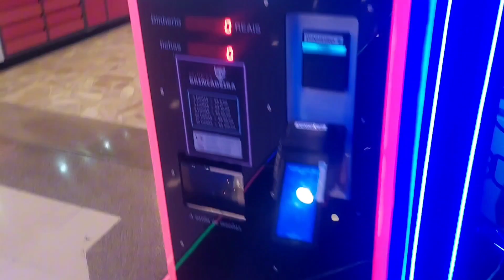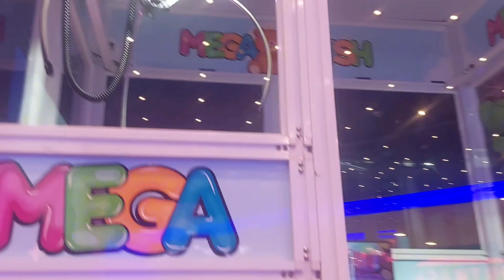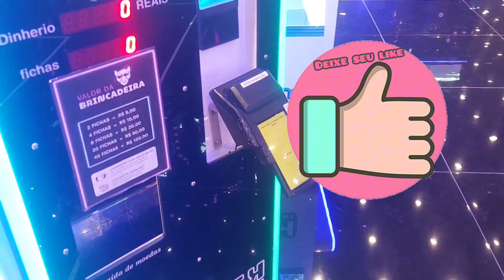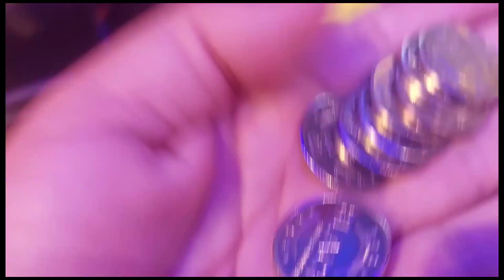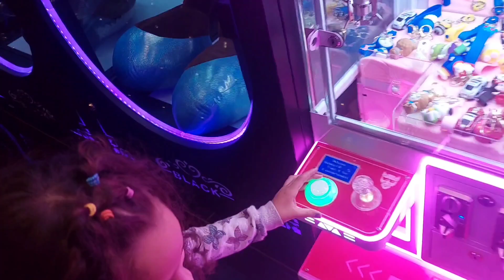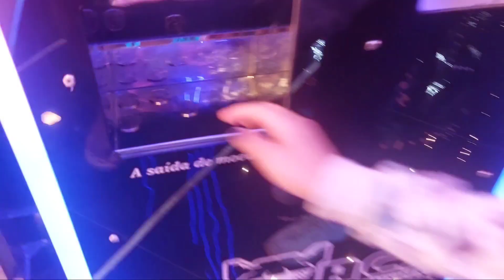MÁQUINA DE URSOS 🐻🐻‍❄️ | BEAR MACHINE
Oi pessoal tudo bem com vocês? Espero que sim... No vídeo de hoje eu achei um mundo de máquinas de URSOS e eu fiquei maluca kkkkkkkkkk, assiste para vocês verem!

Hi guys, how are you? I hope so... In today's video I found a world of BEAR machines and I went crazy lol, watch it so you can see! I really hope you like this video, leave a like, subscribe to the channel and activate the bell so you don't miss any videos! kisses until the next video bye bye 💋💋💋👋🏻👋🏻

♡ Se gostou desse vídeo, deixe seu super like!!